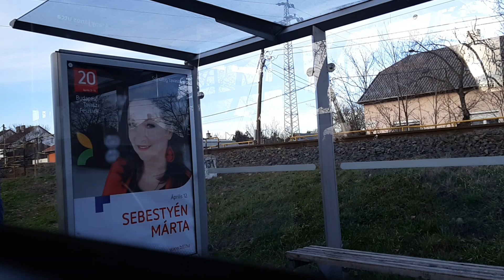Rövid utazás csuklós Mercedes Nextgen Conectóval az 54-es vonalán(2020. Március 2.)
A mai napon a BPO808 rendszámú Ikarus 280-as meghibásodott és egy Nextgen Conecto ugrott be a helyére. A buszok vadiújak és januárba jött 20 darab délpestre. A videó Eke utca-Pestszentimre felső között készült. Az információért köszönöm Balog Alexander azaz Vonatfigyelo barátomnak :)